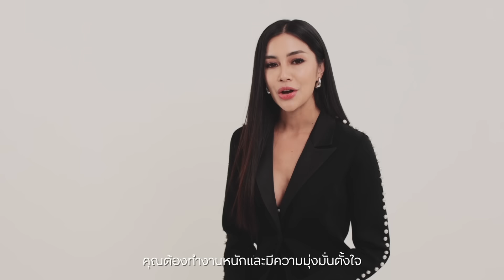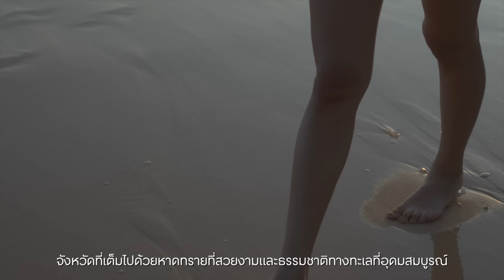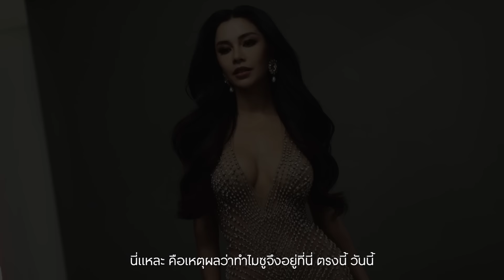MUT2024 | Beyond Universe Introduction | MUT17 ภูเก็ต สุริศา ซูซานน่า เรโนล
I am Sueri Surisa SuzanaRenaud, a proud representative of Phuket, Thailand. Growing up in a multicultural household with retired parents who dedicated themselves fully to my upbringing, I learned the values of self-reliance, financial independence, and hard work. My parents sent me to a Thai government school to ensure I spoke Thai clearly, and our extensive travels enriched my global perspective.

When I moved to Bangkok, I earned a full scholarship through sheer determination and effort, allowing me to immerse myself in my studies and personal growth. Throughout my journey, I have faced numerous challenges that taught me resilience and the power of positivity.

My lifelong dream of becoming an actress has been a source of profound joy and passion. Acting allows me to explore the complexities of human nature, fostering empathy and deeper understanding.

As a strong advocate for marine conservation, my "Sea Hug" project focuses on preserving our oceans and raising awareness about environmental issues. I am dedicated to empowering others, particularly women, through mentorship, education, and advocacy.

I believe in living each day with gratitude and enthusiasm, striving to balance hard work and personal fulfillment. As Miss Universe Thailand, I aim to inspire others, contribute to my community, and make a positive impact on the world. I am someone with a dream, and I will always accomplish it.

ติดตาม TPNG ในช่องทางอื่นๆ